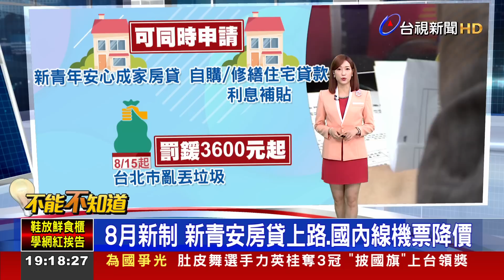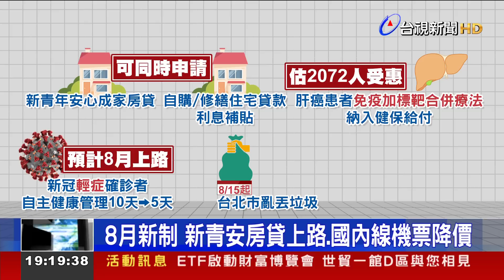8月新制 新青安房貸上路、國內線機票降價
8月多項新制上路，有不少都跟荷包有關，包括 新青年安心成家房貸 還有 修繕住宅貸款利息補貼，同步上路，可同時申請。還有 國內航線全額客運票價 全面調降，也給暑假出遊的民眾 小確幸。另外，也要留意，8/15開始，在台北市 亂丟垃圾，會吃上3600元以上的罰鍰；以及，環保署 8月開始，在全台擴大禁用「PLA」免洗餐具，餐飲業者 得多加留意。